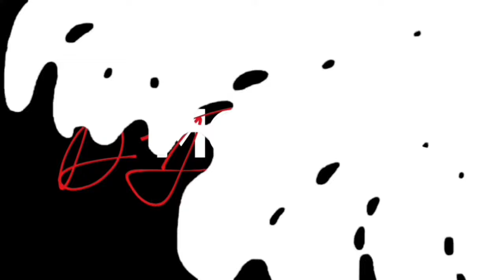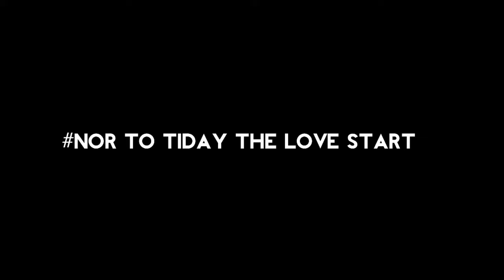DjMobangs Sierra Leone CulturalVibes Mixtapes ft Steady Bongo, JankaNabie, Dr Oloh, Big joe, 2plus1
DjMobangs Sierra Leone CulturalVibes Mixtapes
steadybongo,jankanabie,drOloh,bigjoe,2plus1,amiekallon,bobby and many more